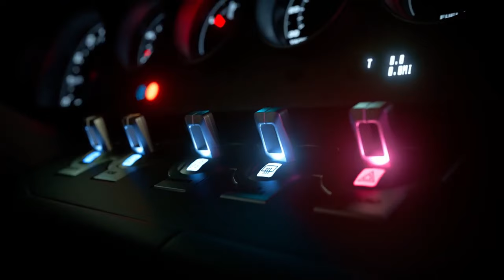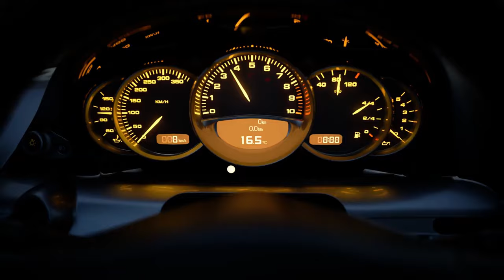GT7 with GT4 SFX! | Menu, Cursor, Music, etc.! | *My own spin on the GT7 Trailer at the End!!!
So excited for this next game!!

gran turismo 7 reaction,
gran turismo 7 4k,
gran turismo 7 gameplay,
gran turismo 7 soundtrack,